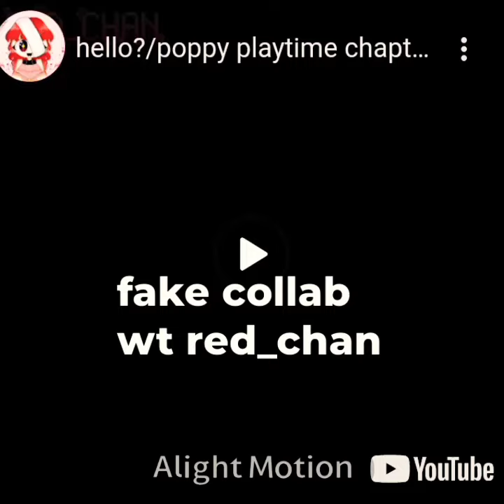fake collab wt @red_chan2007 //ft:brown kinetshu and cat family 🌷//poppy playtime 3//